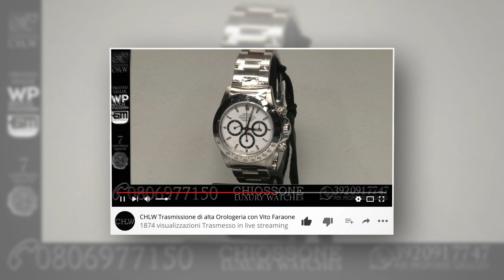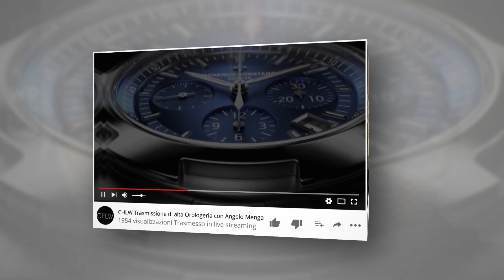CHLW Presenta Vito Faraone